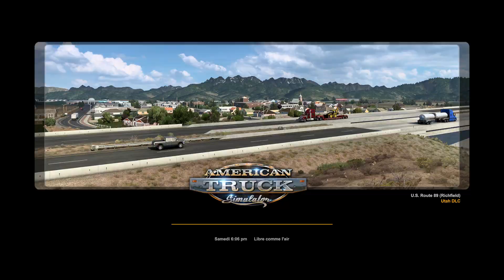A new driver ( I love Santa Fe ) 062